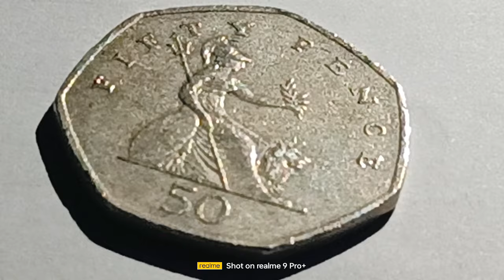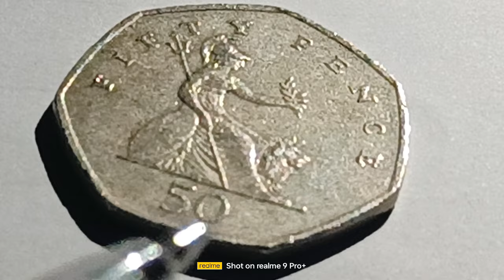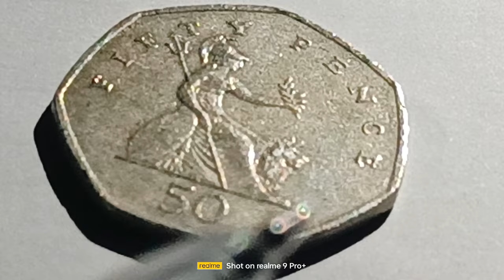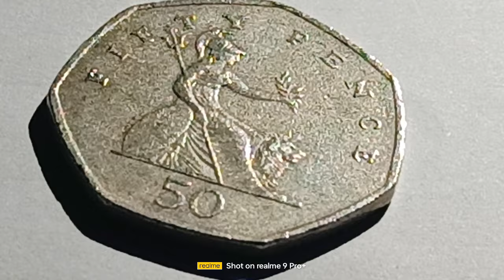RARE 50 PENCE 1997 COINS UK MOST EXPENSIVE FIFTY PENCE HOW MUCH $8,322.PH.28,788 .ph.16,490